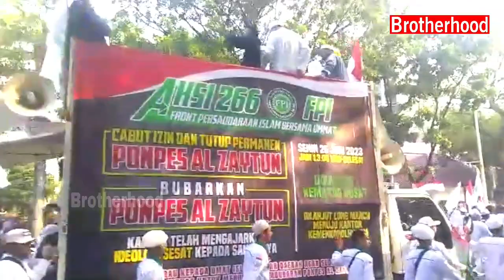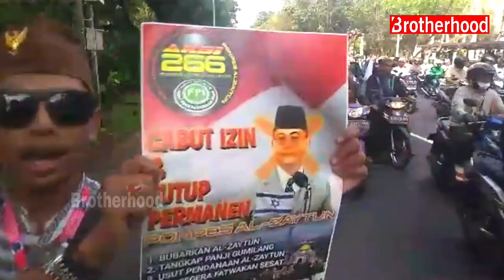RIBUAN UMAT ISLAM BERSAMA FPI DATANGI MENKOPOLHUKAM TUNTUT BUBARKAN AL ZAYTUN DAN TANGKAP GUMILANG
PERNYATAAN SIKAP RAKYAT PAMEKASAN MADURA PILPRES 2024 TUNGGU KOMANDO IBHRS

Masyarakat Pamekasan Madura berbondong-bondong berjalan kaki dengan melantunkan sholawat badar dan sholawat asyghil untuk memasang baliho besar bergambar Imam Besar Habib Rizieq Syihab bertuliskan "Pernyataan Sikap Rakyat Pamekasan Madura Pilpres 2024 Tetap Menunggu Komando Imam Besar Habib Rizieq Bin Husein Syihab" pemasangan baliho ini sebagai tekad bulat bahwa masyarakat Madura akan Sami'na Wa Atho'na kepada IBHRS dalam mendukung dan mengusung calon Presiden di 2024.

NO REKENING : 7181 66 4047
A/N : NAZWA AZZAHRO
KODE BANK : 451